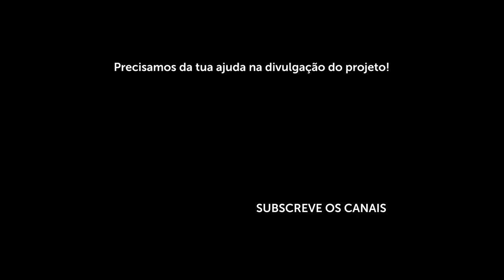Festas do mar - Entrevista Elisa Rodrigues